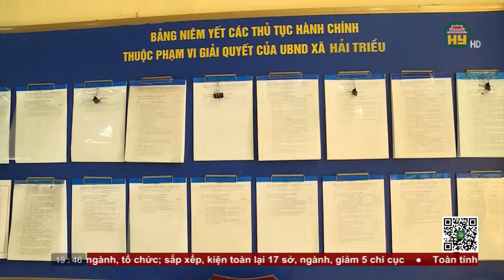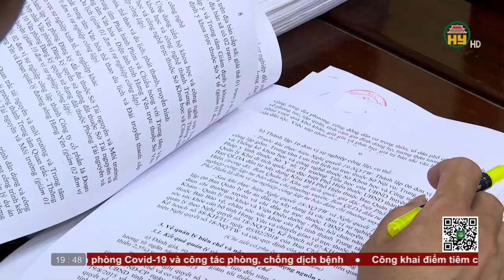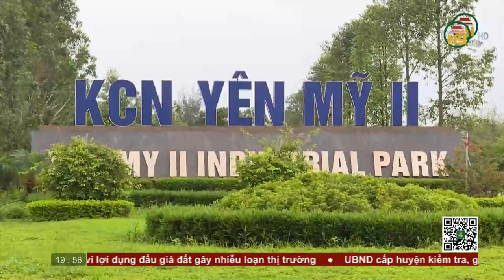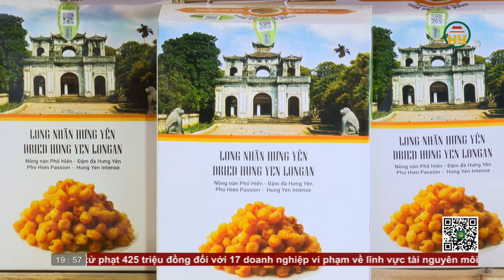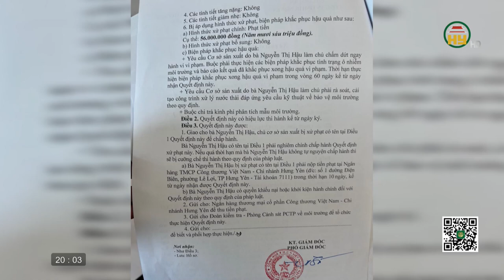Thời sự Hưng Yên thứ 6 ngày 28/07/2022